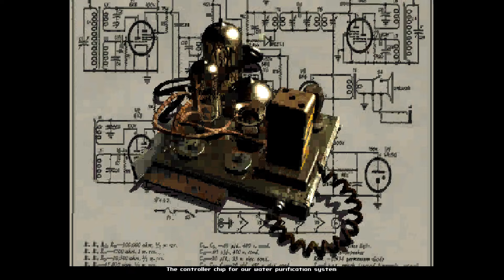The Wasteland Was Never This Relaxing | Fallout ASMR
Welcome to the sanctuary of chilled gaming, where relaxation meets gameplay. If you're seeking a tranquil escape or a serene backdrop for your day, you've found your haven. Here you can escape the hustle and bustle of everyday life and immerse yourself in a world of soothing gameplay.

I hope you've enjoyed this ASMR session with the original Fallout game. Let me know if you want to see more!

More ASMR Content